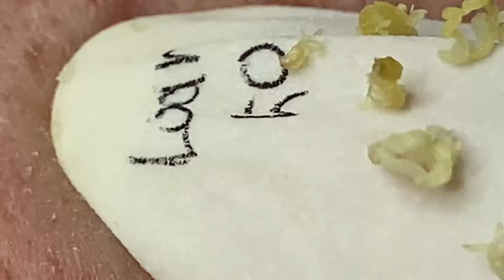𝐈 𝐜𝐚𝐧 𝐦𝐚𝐤𝐞 𝐲𝐨𝐮𝐫 𝐟𝐞𝐞𝐥𝐢𝐧𝐠 𝐛𝐞𝐜𝐨𝐦𝐞 𝐠𝐨𝐨𝐝 𝐨𝐧𝐞 𝐨𝐧 𝐞𝐚𝐫𝐭𝐡# 1124